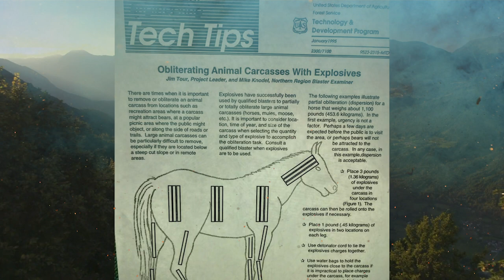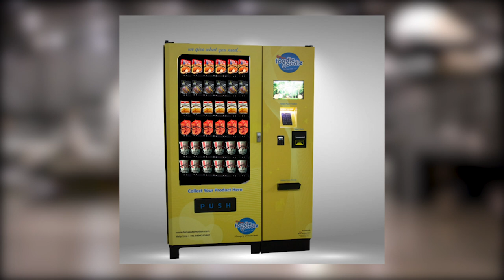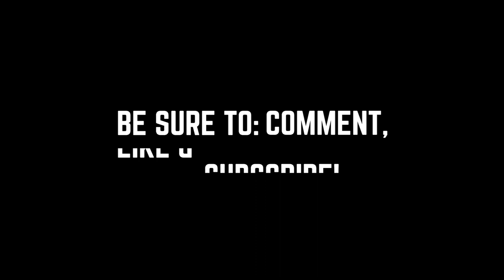Exploding Animals | Top 10 Coolest Stuff 2020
Hello and welcome back to top 10 coolest stuff, You may have heard of spontaneous combustion, but the phenomenon of animals literally exploding is less well-known. Some creatures purposefully detonate as a suicidal defence mechanism to protect other members of their colony, while others explode after death with catastrophically messy results. There have even been occasions where humans have used hapless animals as bombs during warfare. Here’s our round-up of the most noteworthy cases of exploding animals (including humans) throughout history.

While exploding toads may sound like the work of science fiction, it’s a phenomenon that was first seen in Germany in 1968, although there have been recorded cases in Belgium, Denmark, and the USA. The most well-publicized incidence of dirigible amphibians happened in 2005 around lakes in the Altona district of Hamburg, Germany. Over 1,000 toads swelled up and burst, causing their internal organs to fly out. This led to the area being named as the ‘Pond of Death’ by the press.

The aptly named Colobobsis explodens ants native to Borneo have a rather drastic way of dealing with predators. These small, reddish ants lack usual defense mechanisms such as stings but have a far more explosive weapon in their arsenal.

When a whale dies, decomposition gases can build up inside the carcass at such high levels that it explodes. That’s exactly what happened in the city of Tainan, Taiwan, in 2004. The unfortunate creature had been washed up on a beach and passed away before rescuers arrived. It was decided that the whale should be transported to a research facility, and its colossal 50-tonne weight meant that it took workers 13 hours to load it onto a trailer, during which time it became bloated with gas.

The spontaneous explosion of a dead whale carcass isn’t as uncommon as you might think. However, on one memorable occasion, humans gave nature a helping hand. When a dead whale was beached in Florence, Oregon in 1970, officials had to decide how to dispose of it. Cue highway engineer Paul Thornton, who had the idea of using dynamite to explode the carcass.

During the Second World War, British secret agents hid explosives in all manner of innocuous-looking containers from bars of soap to bottles of wine. However, perhaps the most unusual explosive device ever invented was the rat bomb. Agents skinned the rodents and packed them with plastic explosives, planting them next to furnaces. The intention was that an unwitting German would throw the dead rat inside, leading to a devastating explosion.

Rats weren’t the only animals that the Allied forces considered using to bomb their enemies. Following the Pearl Harbor attack, a dentist from Pennsylvania called Lytle S. Adams came up with the novel idea of using bats to bomb Japanese cities after observing the creatures’ behavior while on vacation in New Mexico. He reasoned that bats could penetrate all areas of the country, starting fires and causing chaos without excessive loss of life.